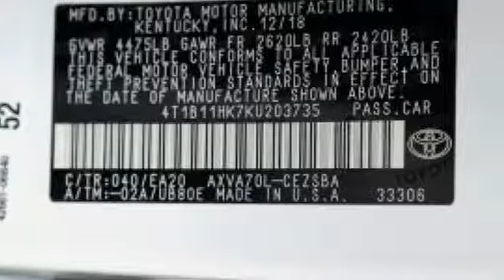2019 Toyota Camry Miami FL Ft Lauderdale, FL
Year: 2019
Make: Toyota
Model: Camry
Trim: SE
Engine: 2.5L I4 DOHC 16V
Transmission: 8-Speed Automatic
Color: White
Stock #: M203735
VIN: 4T1B11HK7KU203735

Address:
444 NW 165th Street